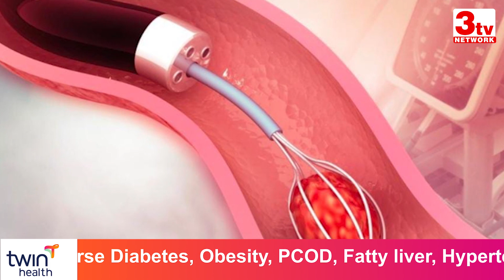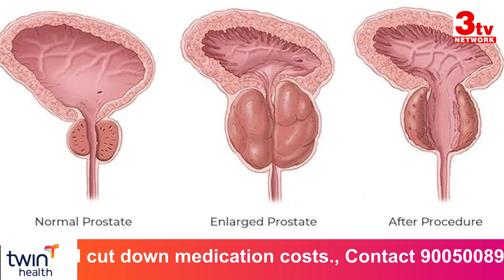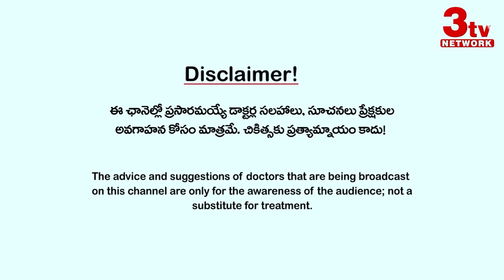Laser Treatment in Kidney and Urology Problems I Dr Samyukta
Laser Treatment in Kidney and Urology Problems I Dr Samyukta  @3tvhealth

Don’t live with diseases get rid of them!
AI-based, patented technology to tackle, prevent, control and reverse Diabetes, Obesity, PCOD, Fatty Liver, Hypertension, Cholesterol and cut down medication costs.